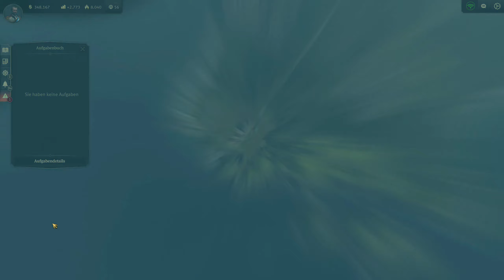Anno 1800 Let's Play - Bald Strom #21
Es geht weiter mit Anno 1800 gemeinsam mit Voxymoron. Interessante Gespräche über Drogen. Wir sind kurz davor die Industrie mit Strom zu versorgen.

Modus - Multiplayer

Publisher - Ubisoft